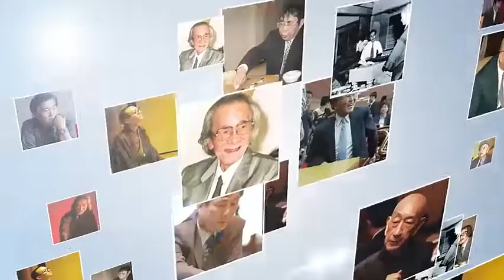跟大师学围棋第3集 围棋攻击法③ 藤泽秀行VS坂田荣男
跟大师学围棋（赵守浔）